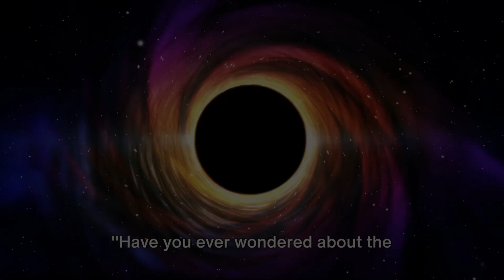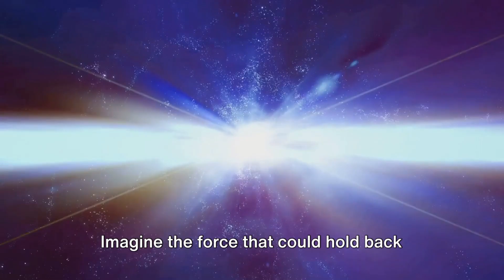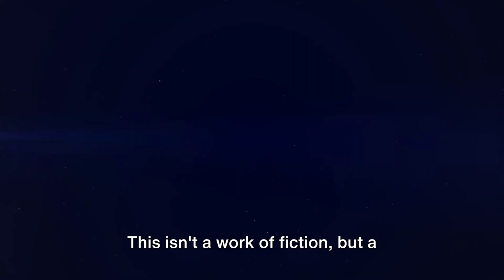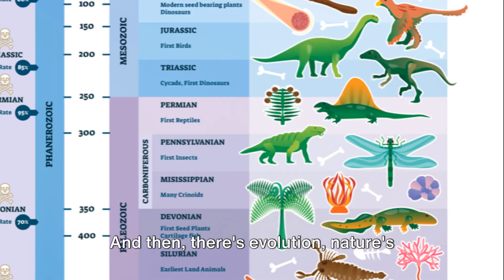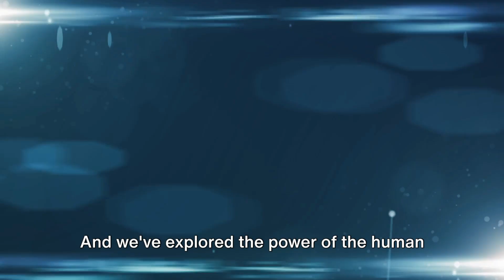Unraveling the Mysteries Top Science Facts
In this video, we delve into the fascinating world of science to uncover the most mind-blowing and lesser-known facts that will leave you astounded. From the mysteries of the universe to the wonders of the human body, prepare to be amazed by the incredible discoveries we uncover. Watch till the end to expand your knowledge and be left in awe! Let's spread the wonder of science together!

Your subscription is very important to me. Thank you.